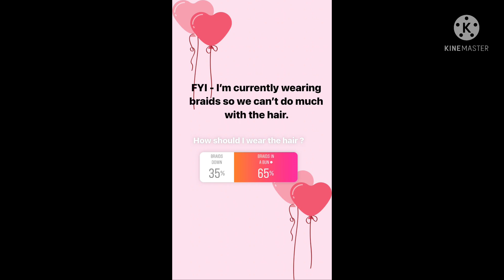Ann Prepare nou Pou St Valentin ansanm Ft Drole de Steph & Cyra Lys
🔸Deskripsyon videyo à
🔹The video’s description

🔸Nan videyo sa map makiye e montre nou koman mtap preparem pou fèt St Valentin en kolaborasyon ak Drôle de Steph & Cyra Lys
🔹In this video I’m doing my makeup and showing y’all how I’m getting ready for Valentine’s Day in collaboration with Drôle de Steph & Cyra Lys

🔸Lyen pouw ka aplike nan Boxy Charm

🔸Detay makiyaj mwen an 🤗⬇️
🔹My makeup details 🤗 ⬇️

👩🏽Base | Primer:
🔹LYS Beauty - Secure Skin Gripping Serum Primer

〰️ Sourcils | Brows:
🔹NYX Micro Brow Pencil, Smoke
🔹L.A. Gril Pro Conceal, Fawn

🎨 Paupières | Eyeshadow:
🔹Juvia’s Place
- The Nubian Palette
- The chocolate palette
- The nude palette

👩🏽 Fond de teint | Foundation:
🔹Juvia’s Place I Am Magic Velvety Matte Foundation, Punta Cana

👩🏽 Poudre visage |Face Powder:
🔹Sephora Matte Perfection Foundation Powder, Warm Toffee

👩🏽 Poudre libre | Baking Powder:
🔹 Huda Beauty Mini Easy Bake Loose Baking & Setting Powder, Kunafa

👩🏽 Poudre de contour | Contour powder:
🔹Black RadianceContour Palette, Medium to Dark

✨ Highlighter:
🔹AMC Cosmetics Lose Highlighter, Glow Queen

☺️ Joue | Blush :
🔹Half Baked Best Friend For Ever Duo, Day n Nite

➰ Cils | Lashes:
🔹Lissa’s Makeup Luxury Lashes, Chana

💧Fixateur | Setting Spray:
🔹Phira Phierce Beauty Sugar Spice and Everything Nice Facial Mist
🔹Fenty Beauty What It Dew Makeup Refreshing Spray
🔹Bloom Effects Tulip Dew Mist

👄Alignement des lèvres | Lip liner :
🔸NYX Cosmetics crayon pour les yeux et les sourcils, Brun Foncé
🔹NYX Cosmetics Eye and Eyebrow pencil, Deep Brown

💄Rouge à lèvres | Lipstick
🔹The Nude Velvety Matte Lipstick, Libra
🔹 Fenty Beauty Cream Gloss Bomb , Honey Waffles
🔹NYX Butter Gloss, Cookie butter

🔸Achte magazine TRANS online
🔹Buy TRANS Magazine online

🔸Klike sou lien sa pouw ka achte nan business Mwen
🔹Click on this link to order from my business

Pa Bliye suiv nou sou Instagram Ak Facebook

🔸Pouw achte lunette/penso/beauty blender paw la en Haiti, rele numero sa
🔹To buy sunglasses/makeup brushes/ beauty blender while in Haiti, call this phone number

📢🔸Pa bliye
📢🔹Don’t forget

🔸Suiv mwen sou rezo sosyo mwen yo ⤵️
🔹Follow me on all my social medias ⤵️

🔸Pou tout kontak biznis pou Lissa’s Makeup kontakte

🔸Kote map viv|🔹Where I live: USA (Pennsylvanie)

🔸Laj mwen |🔹My age: 28 lane

🔸Wotè mwen |🔹My height: 172 cm

🔸Type cheve naturel mwen | 🔹My hair type :  4A/4B

🔸Ak kisa mfe videyo mwen | 🔹What do I record with: iPhone 12 Pro

🔸Ak konbyen lumye mwen anrejistre | 🔹With how many lights do I record : 1 ring light, 2 soft box light

🔸Ak kisa mwen edit| 🔹What do I use to edit : KineMaster